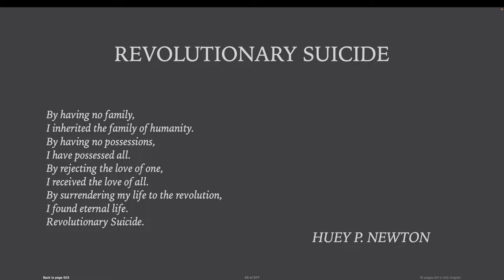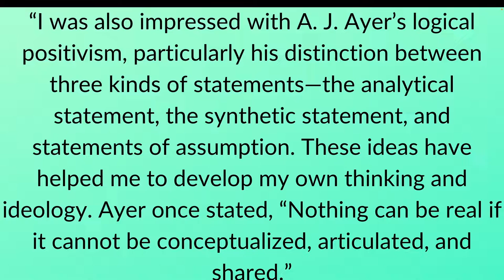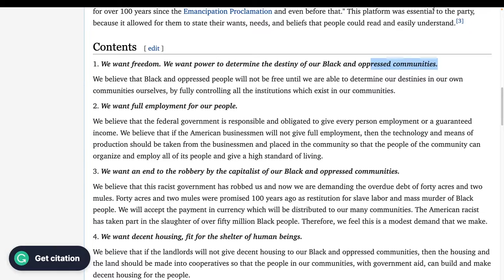Revolutionary Suicide is a BANGER book - Huey P. Newton Book Review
The founder and ex-leader of the Black Panther Party, Huey P. Newton's autobiography "Revolutionary Suicide" is pretty wild! Today we'll be tracking and analyzing Newton's education, his favorite books, and how they influenced the Black Panther party.
The Black Nationalist movements of the 60's and 70's are very under-studied! It's one of the best American History rabbit holes to go down!
👀 Follow me for daily literature and writing content! 👀